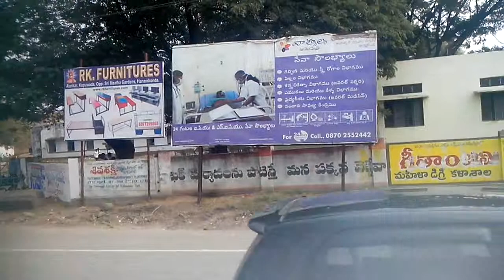Mulugu X Roads WLA Option Video 01